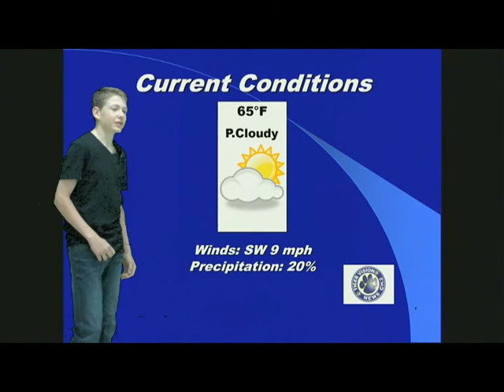FMS TigerVision News 4 19 2016